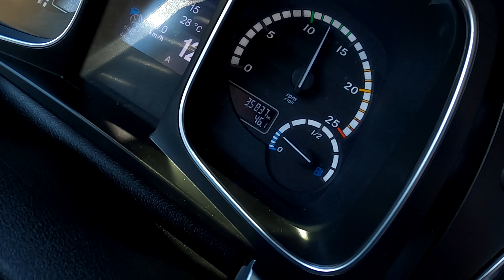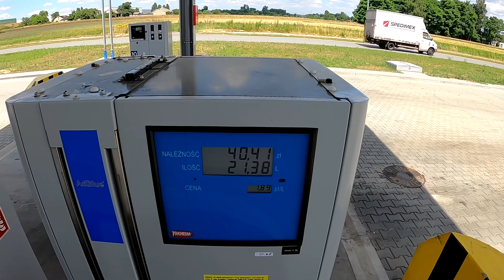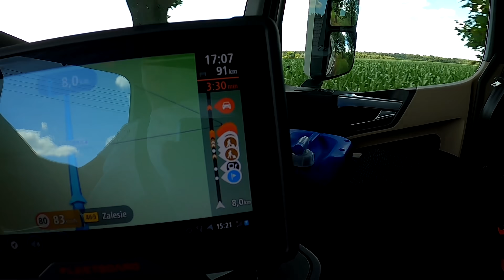Nowa ciężarówka| Znowu jeżdżę sam| TransportoweŚwiry| o.15| Stellwag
Cześć!

Nastał ten czas, gdy dostaliśmy nową ciężarówkę. W tym odcinku odbiorę również naczepę i pojeżdżę trochę po Europie. Dlaczego sam? Dowiecie się z filmu.

Miłego oglądania :-)

Pozdrawiamy
Transportowe Świry